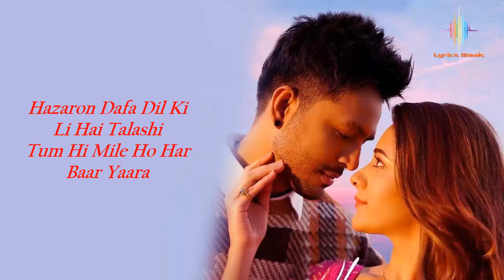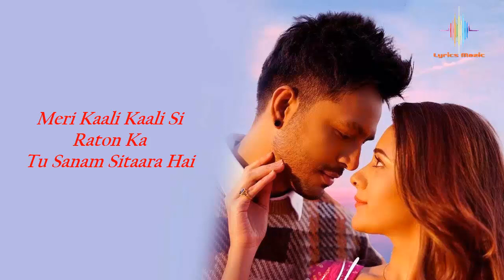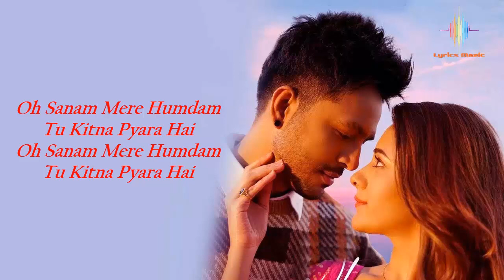Oh Sanam Lyrics | Tony Kakkar ft. Shreya Ghoshal | Love Song 2021 | Lyrics Mazic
About this song:
Oh Sanam Lyrics by Tony Kakkar ft. Shreya Ghoshal is Latest Hindi song sung by Tony Kakkar, Shreya Ghoshal and this brand new song is featuring Hiba Nawab. Oh Sanam song lyrics are penned down by Tony Kakkar while music is also given by Tony Kakkar and video is directed by Satti Dhillon.

Originally Credit to:
Singer - Tony Kakkar, Shreya Ghoshal

Lyrics:-

Meri Kaali Kaali Si Raton Ka
Tu Sanam Sitaara Hai
Kitna Naaz Karte Hain
Tu Sanam Humara Hai
Tere Bina Nahi Mera Gujara Hai

Oh Sanam Mere Humdam
Tu Kitna Pyara Hai

Hazaron Dafa Dil Ki Li Hai Talashi
Tum Hi Mile Ho Har Baar Yaara
Teri Mohabbat Ne Jeena Sikhaya Hai
Tere Liye Ishq Saara Ka Saara

Oh Sanam Hai Tera Karam
Hua Tujhse Ishq Dobara Hai

Hai Baadal Hai Baarish
Dil Ki Guzarish
Baras Jaane Do
Karta Chand Sifarish

Tu Taaj Mera Tu Tajmahal Hai
Mere Labon Pe Hai
Tu Woh Ghazal Hai

Oh Sanam Milo Har Janam
Rab Ka Bhi Yeh Ishaara Hai

Source : Internet.